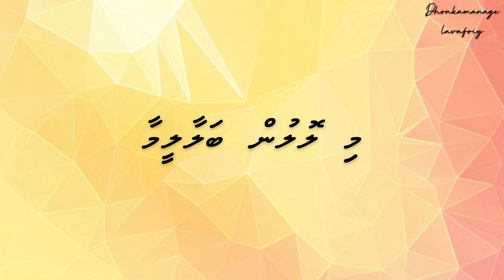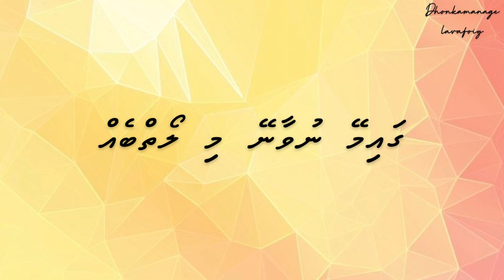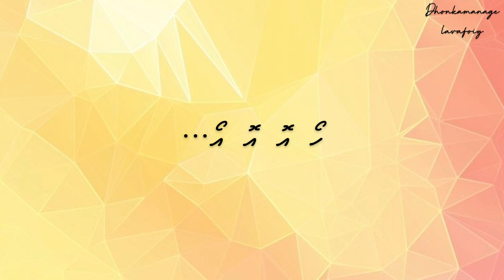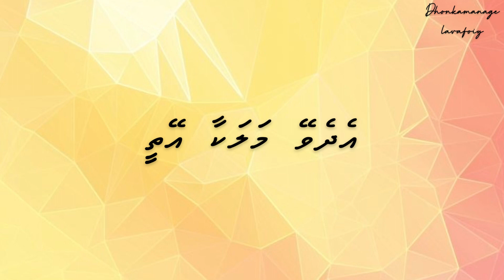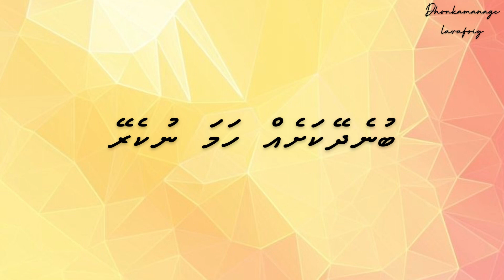Thee Loabi Javaahirekey Lyrics | By Ayyu | Lyrics in Dhivehi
Comment what songs you guys want next.